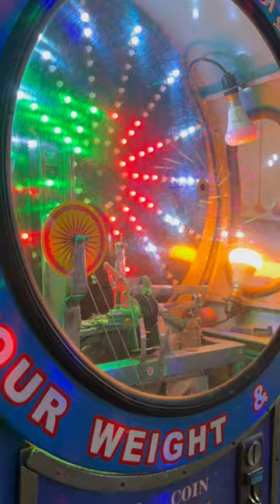90s kid’s nostalgic weighing machine 🤩